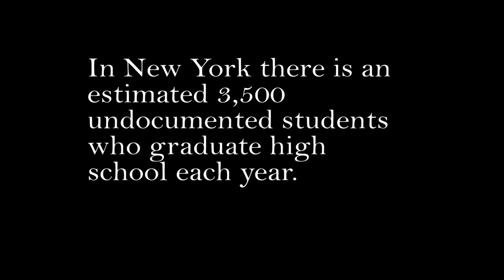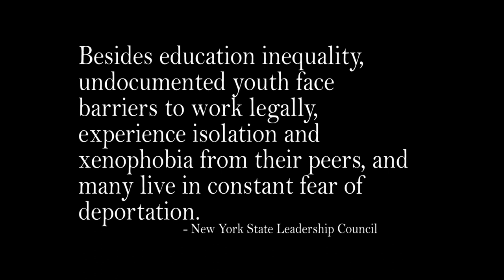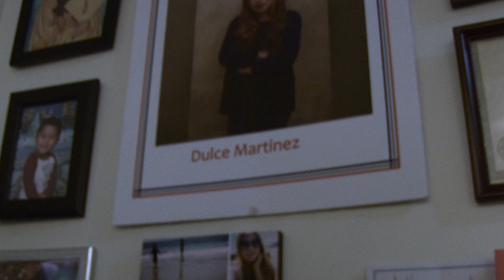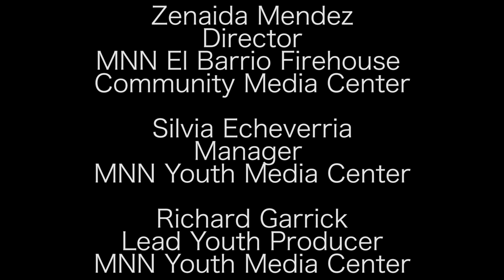Undocumented Motherhood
Produced by:
Kyle St. Furcy
Jacqueline Aguilar
Ramly Javier
Christopher Cardenas